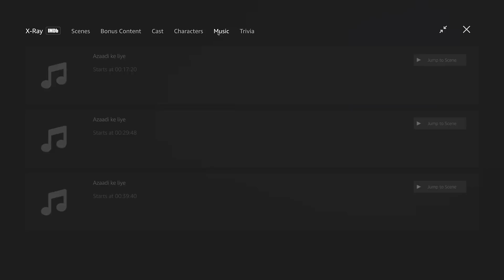After Show - The Forgotten Army | M.K., Sunny, Rohit, Karanvir | Shreya | Amazon Prime Video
Amazon Prime Video presents After Show with the cast of the Amazon Original The Forgotten Army - Azaadi Ke Liye, M.K. Raina, Sunny Kaushal, Rohit Chaudhary, Karanvir Malhotra with the host of Shreya Dhanwanthary.
Watch Now 'The Forgotten Army - Azaadi Ke Liye' only on Amazon Prime Video.
Visit X-Ray on your Prime Video for more bonus content and behind the scenes.